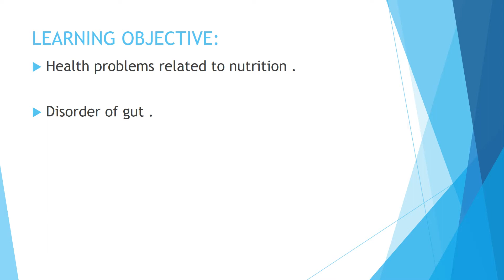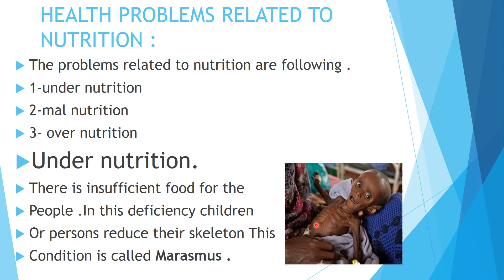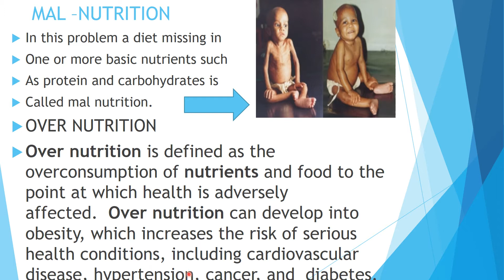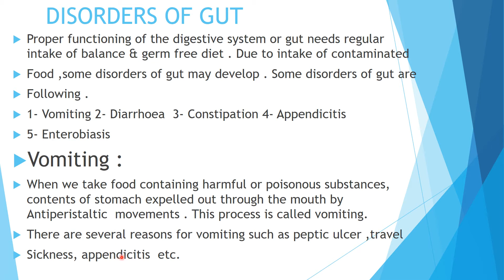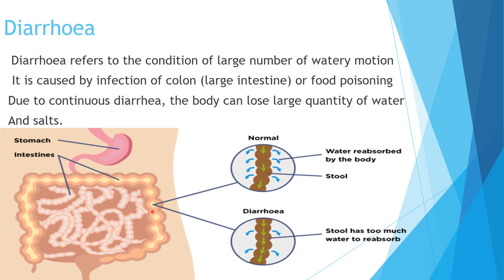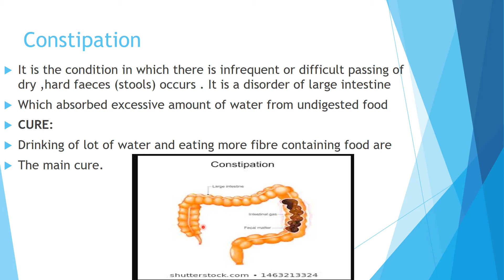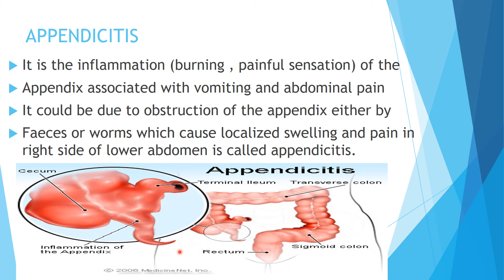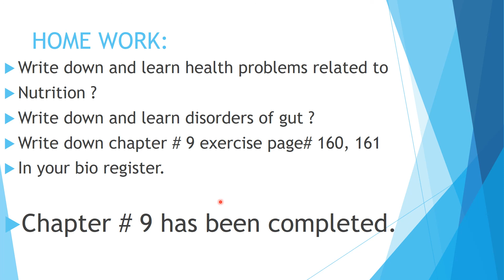BIO ,GRADE 9 , WEEK 3,DAY 2